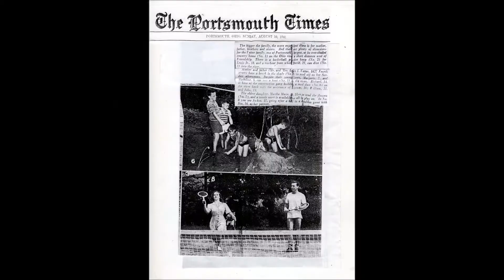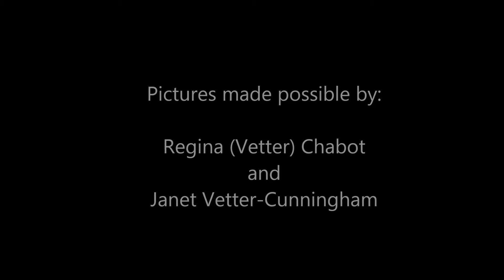The Family of Louis Vetter & Madeline Augustine [1941-1961]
Wedding of Vallee Wiggins & Madeline Vetter